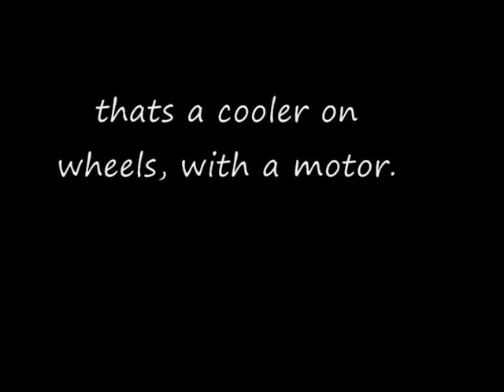Cooler on Wheels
this is a cooler that we saw at a car show that had a motor and wheels. so sweet